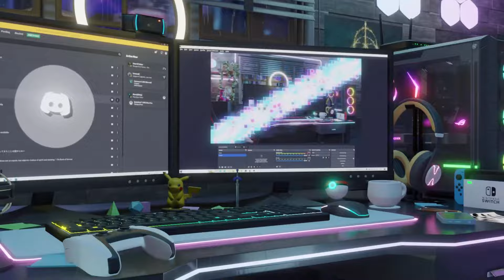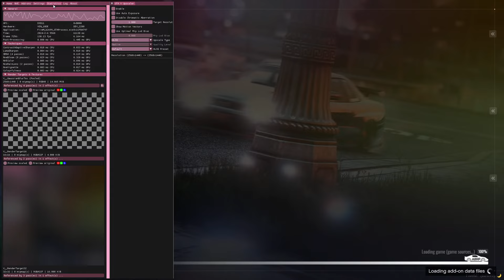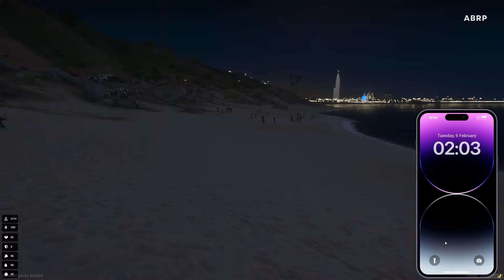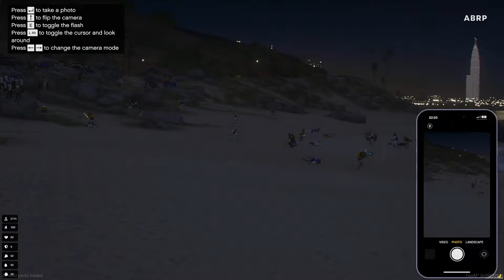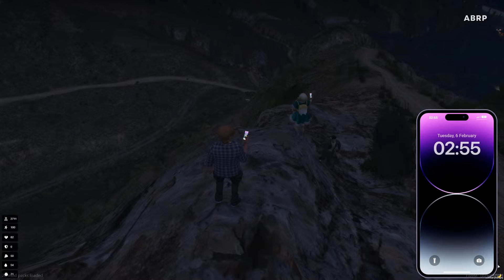🔴 Baru Bangun Tido Woi 🙆‍♂️💖 | GTA5RP ABRP | Malaysia